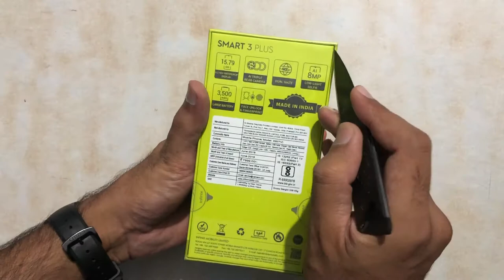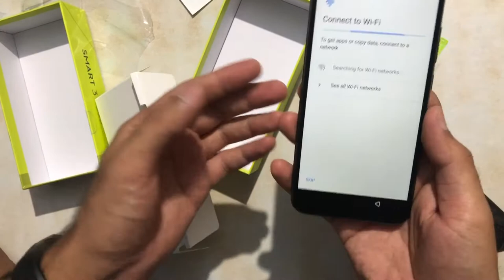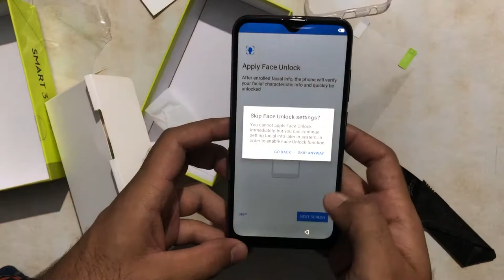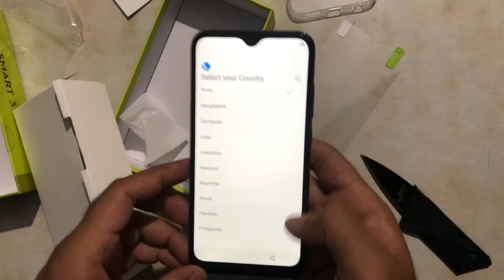Infinix Smart 3 Plus || Unboxing || New Smartphone Under Rs 7000 || Future Tech by Sachin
Infinix Smart 3 Plus Priced @ Rs 6999 in Hands , for more tech videos

Full Specs

NETWORK Technology
MAIN CAMERA Triple 13 MP, f/1.8, PDAF
2 MP
QVGA
Features Dual-LED flash, HDR
Video 1080p@30fps
SELFIE CAMERA Single 8 MP
Features HDR
SOUND Loudspeaker Yes
3.5mm jack Yes
COMMS WLAN Wi-Fi 802.11 a/b/g/n, hotspot
MISC Colors Midnight Black, Aqua Blue, Cosmic Purple, Bordeaux Red, Mocha Brown
Models X267, X267 X627V